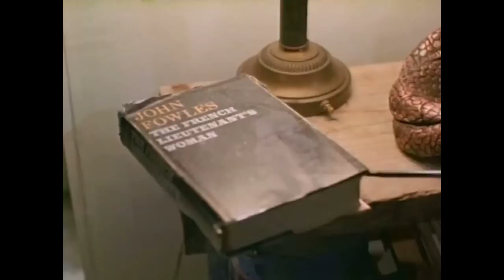Christopher Walken Enjoys a Pickle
film: 'All-American Murder' starring Christopher Walken